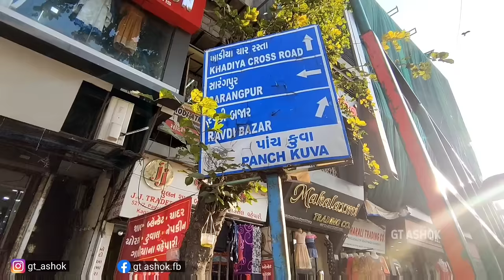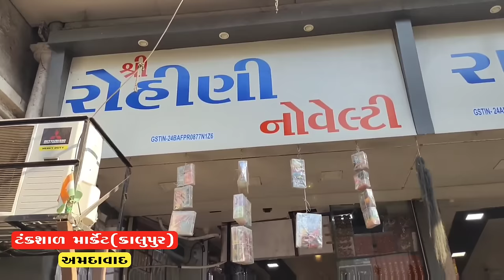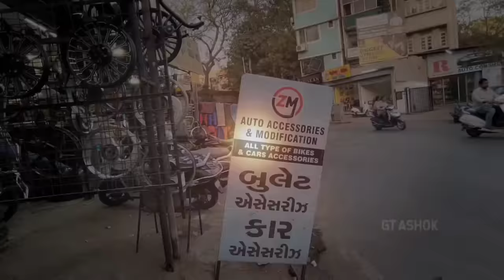અમદાવાદના સસ્તા માર્કેટ | Ahmedabad top 10 shopping market | ahmedabad wholesale market | gt ashok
અમદાવાદના સૌથી સસ્તા બજારો | Ahmedabad top 10 shopping market | ahmedabad wholesale market | gt ashok video | panchkuva market | ahmedabad wholesale market | fayda bazar

નીચે આપેલી લિન્ક પર ક્લિક કરી અમને Instagram અને Facebook પર Follow કરી શકો છો.

Video Content :
અમદાવાદ હોલસેલ માર્કેટ,
અમદાવાદના સસ્તા માર્કેટ,
અમદાવાદના સૌથી સસ્તા બજારો,
ahmedabad street shopping market,
ahmedabad famous shopping market,
ahmedabad top 10 market,
ahmedabad best shopping places,
ahmedabad top 10 shopping market,
ahmedabad wholesale cloth market,
panchkuva market Ahmedabad,
ahmedabad wholesale market,
fayda bazar new video,
market explore GT ASHOK,
panchkuva Ahmedabad,
kalupur market ahmedabad,
panchkuva cycle market ahmedabad,
panchkuva cheapest market in ahmedabad,
ahmedabad croptop market,
bicycle market in ahmedabad,
gt ashok video,
gujarati tour video,
Gujarat wholesale market video,
fayda bazar gujarat,
gujarati village video,
gujarat tourism place,
gujarati food video,
gujarati travel video,
gujarati vlogs,